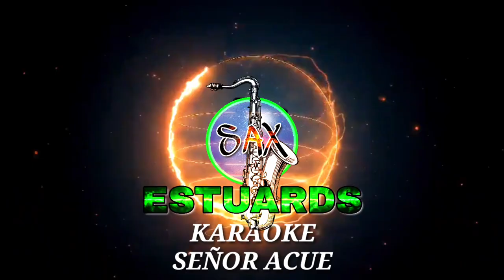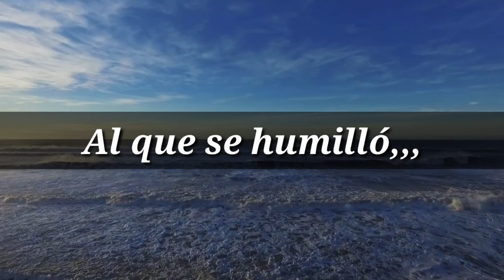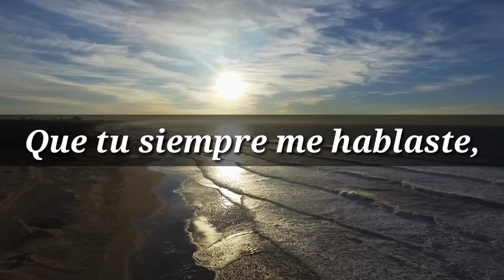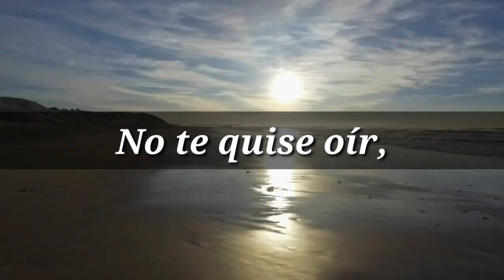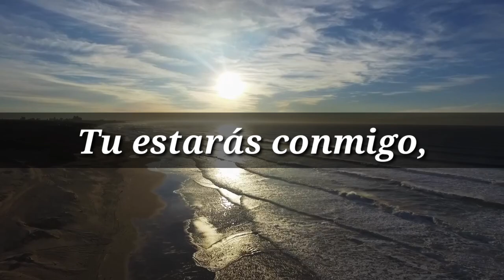karaoke señor acuérdate sarita archila y la LNG